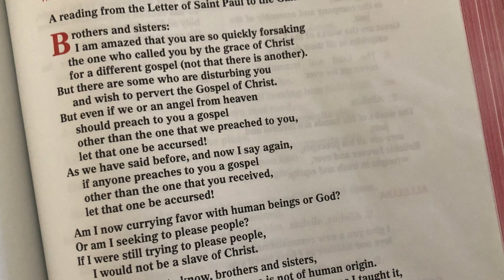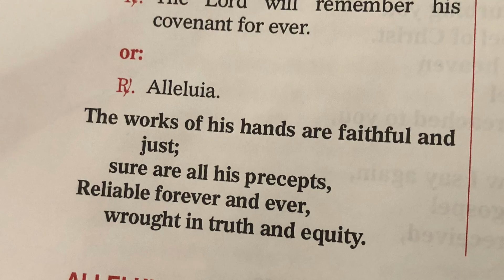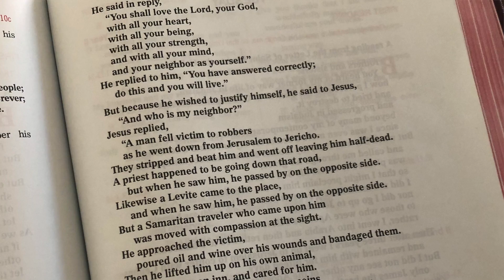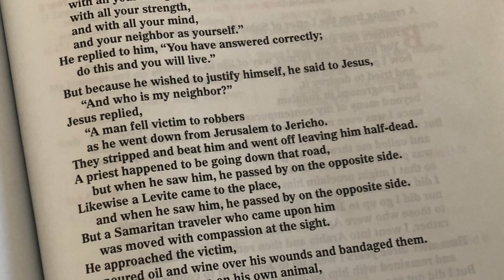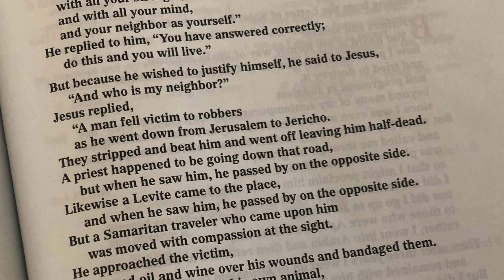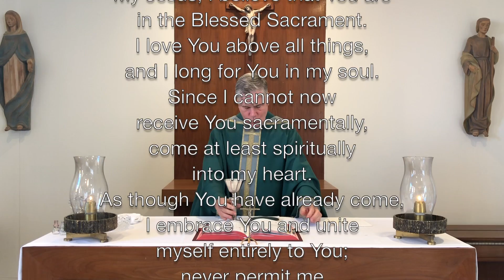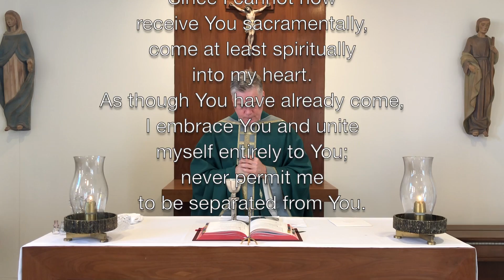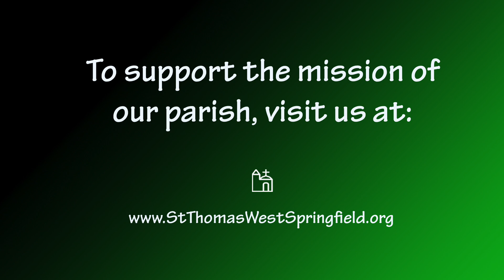Daily Mass October 5, 2020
Hymns Used:
Opening: Come Thou, Almighty King
Lamb of God: Agnus Dei
Communion: Panis Angelicus
Closing: Come Thou, Almighty King

Images: Courtesy of the LUPO Project and freebibleimages.com